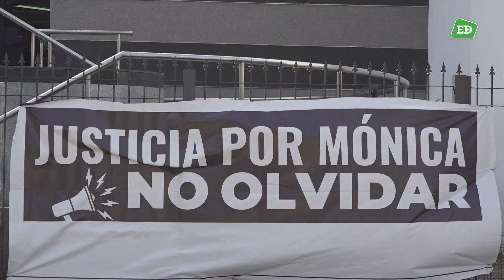Caso Mónica Ramos: el abogado solicitó calificarlo como femicidio